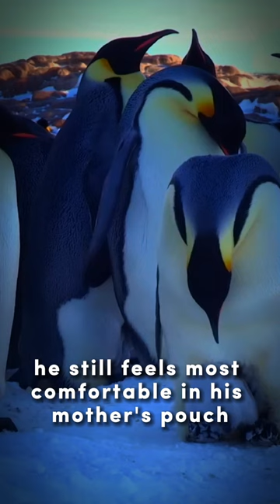The journey of baby Penguins.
ALPILEAN
Introducing Alpilean, the weight loss blend that helps you shed unwanted pounds faster than ever before. By regulating your body's inner temperature, Alpilean kickstarts your metabolism, helping you burn fat and lose weight. With free delivery straight to your doorstep, you can experience the benefits of Alpilean without ever leaving your home. Say goodbye to stubborn belly fat and hello to a slimmer, healthier you with Alpilean. Try it today and see the results for yourself!
GO TO CHANNEL INFO(about) OR BANNER.

REMIXABLE
Remixable is the ultimate solution for anyone who wants to create a lucrative online business from the comfort of their own home. With Remixable, you can easily build websites, develop software, and create brands, all without ever leaving your couch. By harnessing the power of this innovative platform, you can generate massive amounts of buyer traffic and build a thriving empire that can earn you up to $400,000 in no time. So if you're ready to take your online business to the next level, Remixable is the perfect tool to get you there.